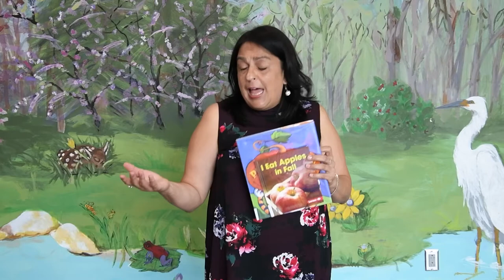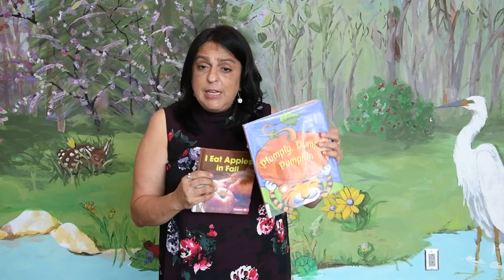Baby Time with Ms. Carmen - 10/31/20